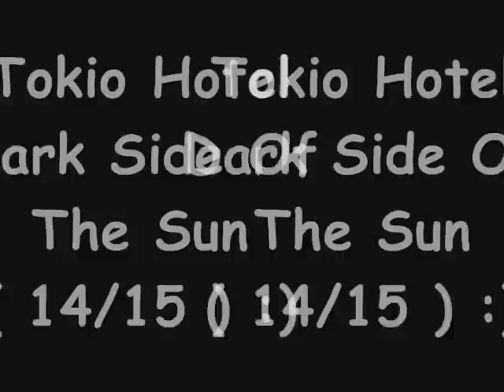Tokio Hotel Dark Side Of The Sun ( 14/15 )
cutest thing ever haha :') comment if you want me to do any other songs like this :)